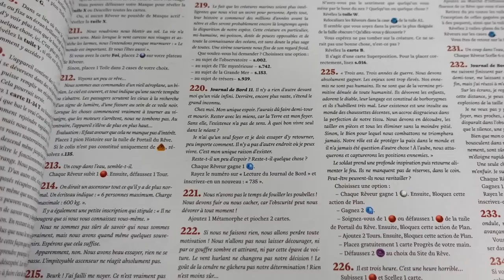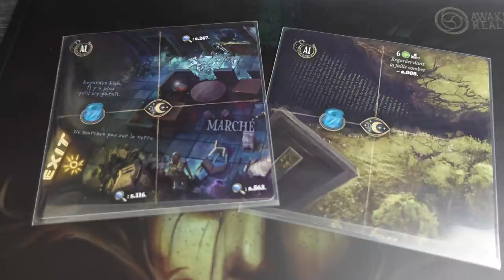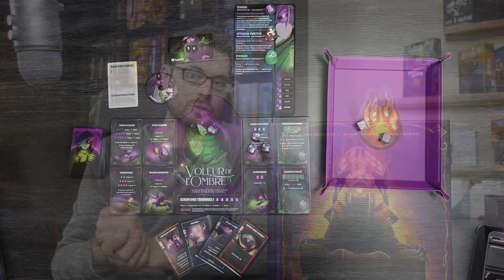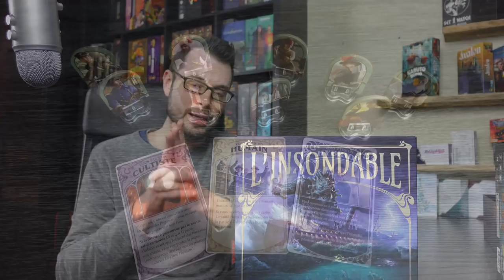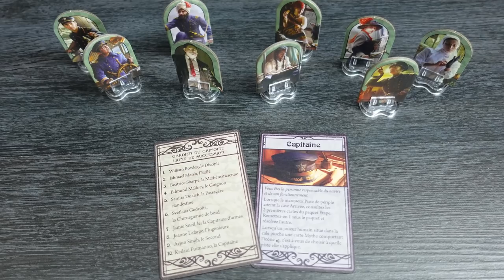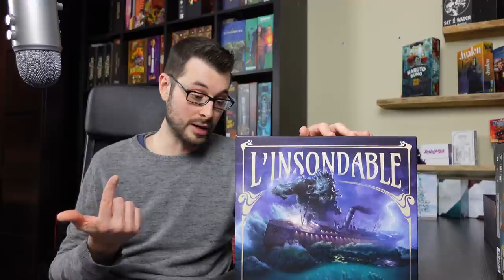MON AVIS SUR : L'Insondable, Etherfields, Dice Throne, Eila and Something Shiny [Review FR]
Toutes mes excuses pour l'autofocus foireux, j'ai identifié le problème, cela ne se reproduira plus !

0:00 Intro
0:20 Etherfields
16:12 Dice Throne
18:55 Eila and Something Shiny
23:00 L'insondable